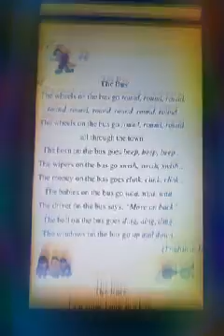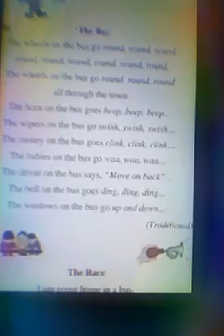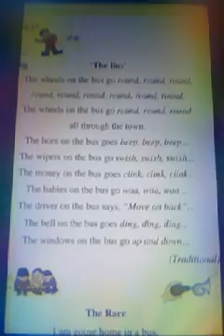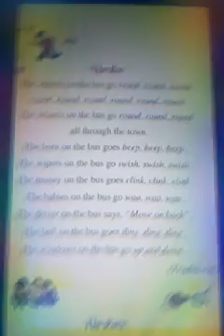The bus( reading)